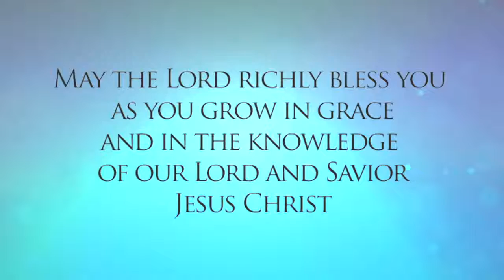Study of 1 Peter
Table Talk
J. Mark Martin / Sep 14, 2016